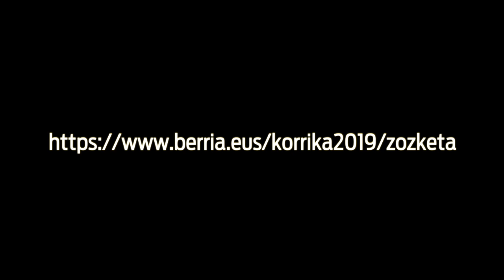Mugarrika: furgoneta magikoa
| Txakur Gorria sormen taldeak ilustrazio bat egin du 20. KORRIKAn izandako bizipen baten oinarrituta.